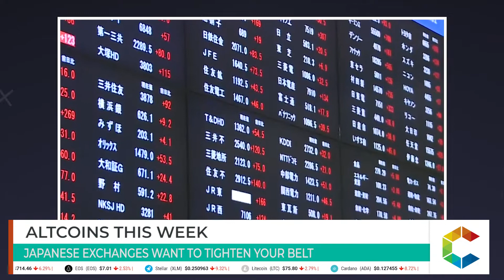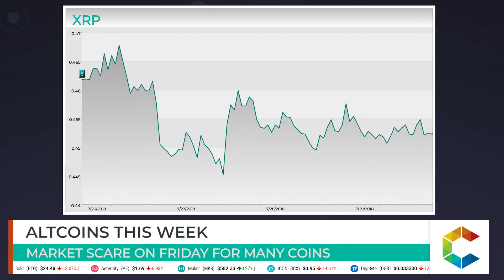Altcoins This Week: Ethereum Sets Sail To Constantinople, Coincheck Will Include A US Wing And More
Coincheck Comeback Will Include A US Wing

It would seem that Japanese crypto exchange Coincheck looks primed to stage a larger comeback than previously anticipated. It was reported this week that the exchange, bought by Monex Ltd in April, just three months after falling victim to the largest crypto hack in history, will be linked to a new US-based exchange Trade Station Crypto Inc.

Japanese Exchanges Want to Tighten Your Belt

As Japan’s regulatory authorities grapple with CoinCheck, another organization in Japan is hoping to keep small investors from going bust by limiting the amount of money they can trade.

Crypto Jacking Ghost Haunts Corporate Networks

If the power goes, there is nothing quite like a spooky story around candlelight. Researchers at Kaspersky Lab have, however, found a ghost that you will only need to fear when the electricity is running at full tilt.

Ethereum Sets Sail To Constantinople

Ethereum developers have indicated that work has already commenced on implementing the code for Constantinople, the network upgrade that follows on from last October’s Byzantium. However, there is no confirmation yet on when the upgrade will be fully complete.

Market Scare On Friday For Many Coins

Staying with Ethereum, the largest altcoin had a steady half week, opening on Thursday at $472 and reaching a high of $482 later that day, before easing back to the mid $460s by Sunday. XRP was fairly stagnant, reaching above $0.46 on Thursday but failing to make that mark again for the rest of the week, closing on Sunday at $0.45. Bitcoin Cash fell on Friday to $785 having opened Thursday at $830. It rallied back to $819 by close and gained another couple of percent in value to close on Sunday at $826. EOS dipped after opening at $8.52 but has managed to stay above the $8 for the week, with a low of $8.03 on Friday followed by a bounce back to 8.23 on Sunday. Stellar looked set to pass the $0.35 mark for the first time since May but fell just short with a high of $0.348 on Thursday from a $0.33 opening. It too fell back on Friday to below $0.30 but its decline was short lived and it was trading for just over the $0.30 mark on Sunday.